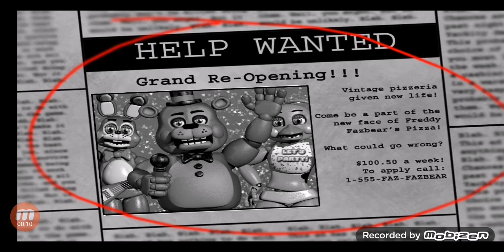FIVE NIGHTS AT FREDDY'S 2 NOC 1